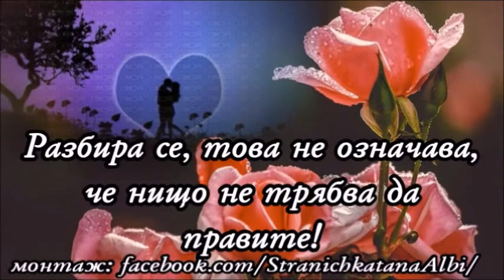💞С пожелание за една спокойна и хубава вечер!💞🍾🥂🍰🎶